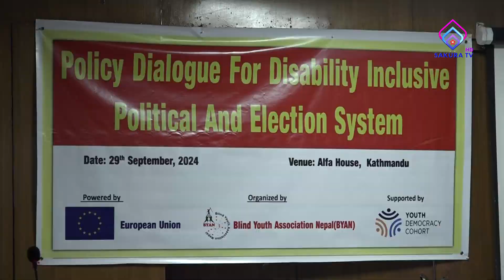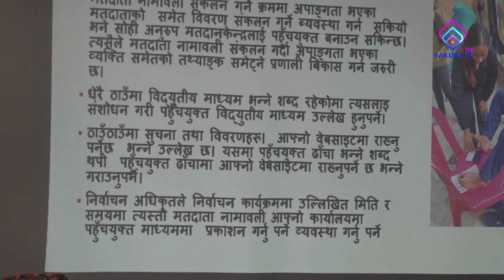निर्वाचन सम्बन्धि कानून अपाङ्गतामैत्री समावेशी बनाउने विभिन्न राजनैतिक दलका नेताको प्रतिवद्वता ।